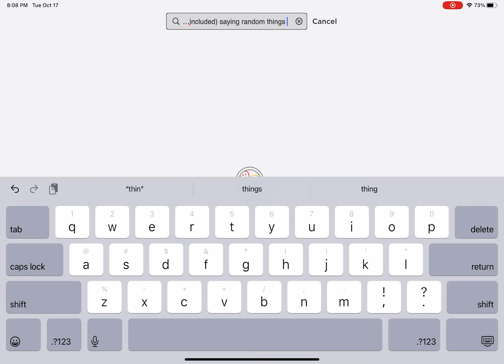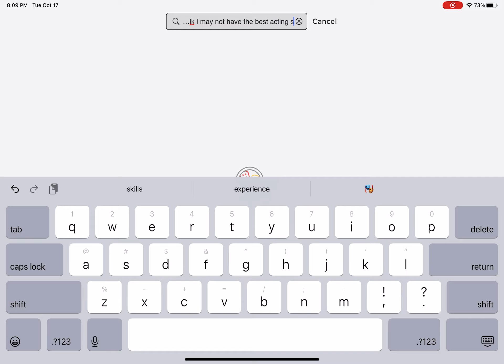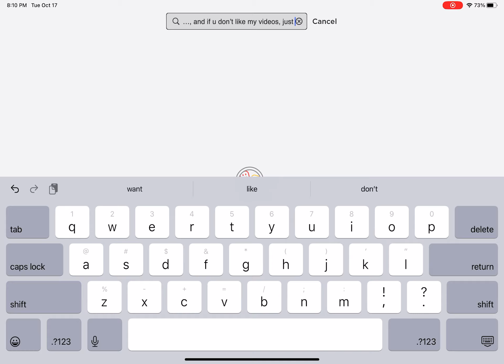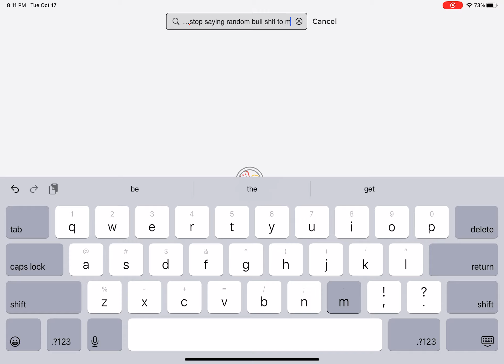my response to ppl who think im annoying or “cringe”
@Corgi190 was the main reason i filmed this video